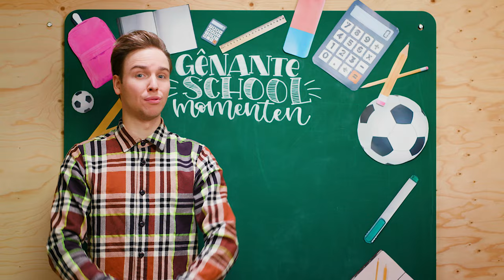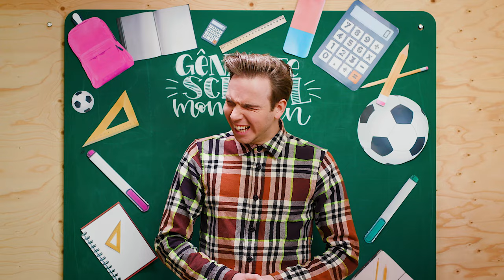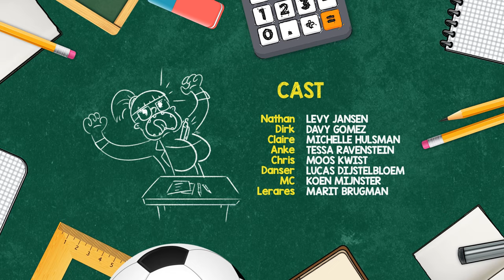ZIJN PEN VIEL OP EEN HELE VERKEERDE PLEK - Gênante Schoolmomenten #3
Marit Brugman: Lerares

MET DANK AAN:
Helicon Opleidingen
The B Venray
Basisschool de Krokodaris
Marieke Maakt
SENVI
Alle figuranten

CREW
Scenario: Dylan Haegens, Marit Brugman
Regie: Dylan Haegens
Opnameleiding: Lisanne Wisgerhof
Slate: Leena Notten
Productieleiding Lisanne Wisgerhof
Productieassistentie: Noa van der Beele, Stan Laarhoven
Camera: Rens Lucassen, Teun Peters
Camera-assistentie: Leena Notten
Licht: Martijn Schoeber
Lichtassistentie: Cas van Gennip
Geluid: Tim Schoeber
Edit: Rens Lucassen, Tim Schoeber
Design: Rick Vermeulen

✧VRIENDEN WORDEN?